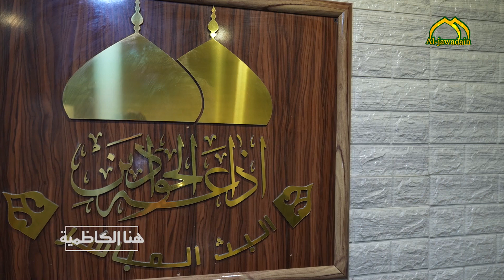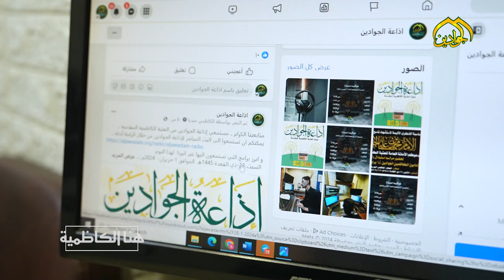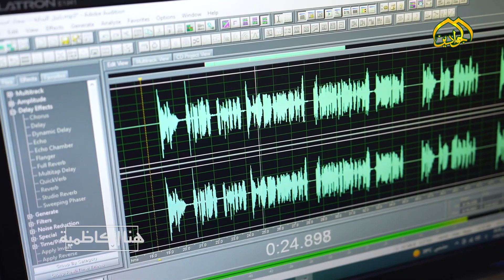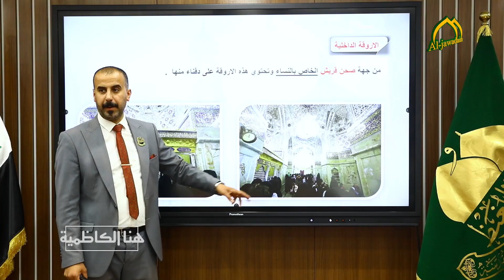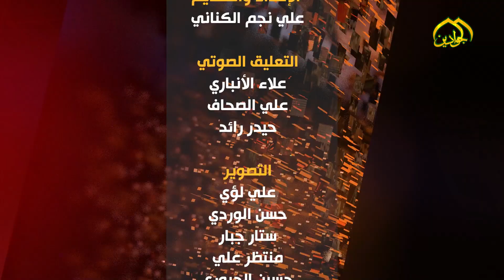هنا الكاظمية - نشاطات العتبة الكاظمية المقدسة في أسبوع حلقة ١٥٤